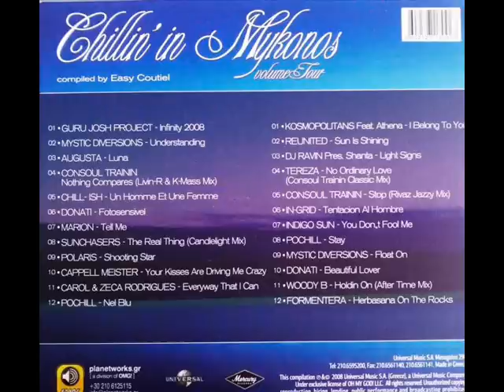nothing compares(Livin R & KMass Mix)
Chillin' in Mykonos Volume Four. Enjoy the atmospheric sound of the island!